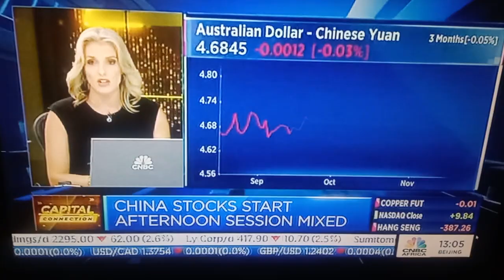17 November 2023